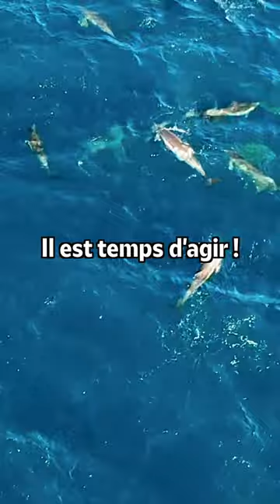🐬 ÉCHOUAGE DAUPHINS : AGISSONS ENSEMBLES !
Échouage de dauphins : Allain Bougrain Dubourg, président de la LPO lance une lettre citoyenne pour interpeller Emmanuel Macron et le convaincre d'agir sur le champ.

Soyons des milliers à écrire au Président de la République pour sauver les dauphins !